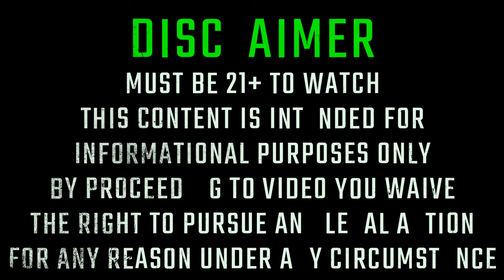OSPREY GLOBAL LASER BORE SIGHT - SIGMA OPS